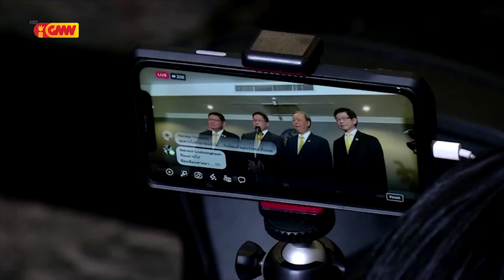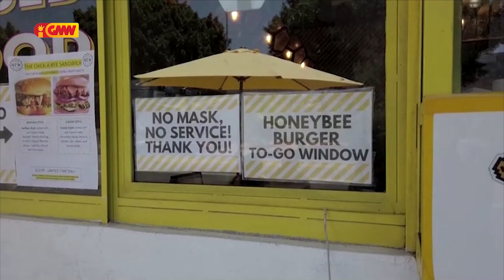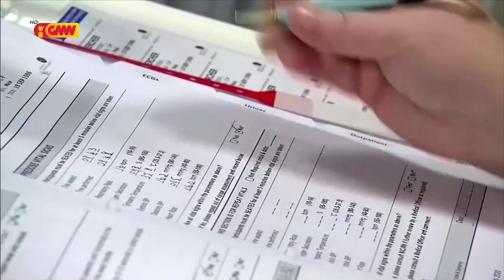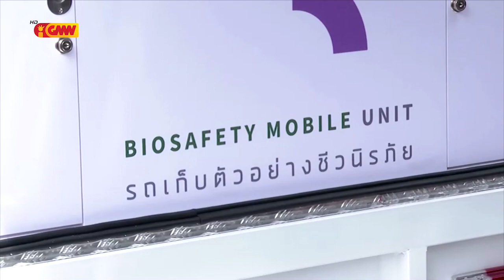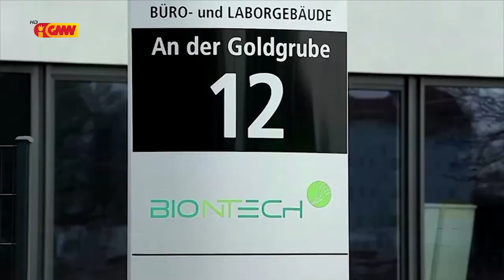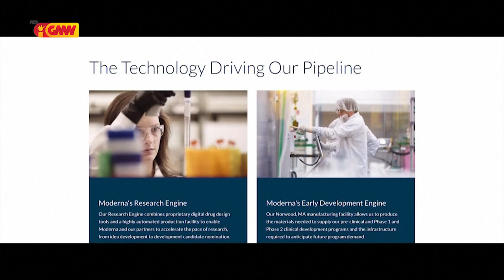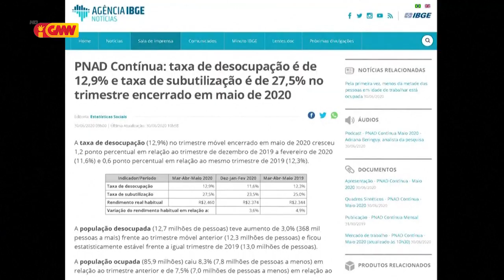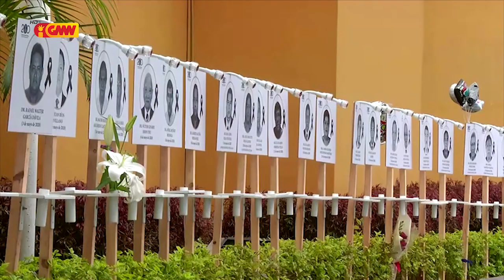Mundu iha Tetum 18 de Julho 2020